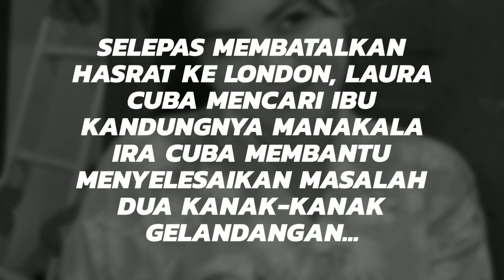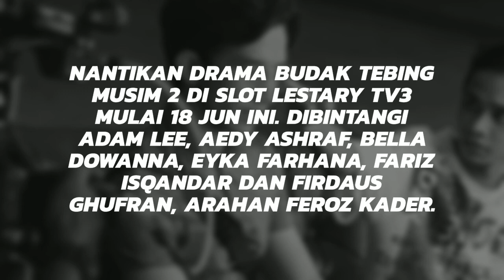BUDAK TEBING 2 lakonan Adam Lee, Aedy Ashraf, Bella Dowanna, Eyka Farhana, Fariz Isqandar - SINOPSIS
BUDAK TEBING MUSIM 2

Nantikan drama Budak Tebing Musim 2 di slot Lestary TV3 mulai 18 Jun ini. Dibintangi Adam Lee, Aedy Ashraf, Bella Dowanna, Eyka Farhana, Fariz Isqandar dan Firdaus Ghufran. Drama arahan Feroz Kader, terbitan Country Universal Sdn Bhd.

SINOPSIS

Budak Tebing 2 ialah kesinambungan drama Budak Tebing berkisarkan kehidupan Tongki, Arif dan Talam selepas gagal ke Pulapol (Pusat Latihan Polis).

Tongki perlu menjaga ayahnya sambil bekerja namun dia sering dikhianati. Arif pula terpaksa menghadapi kesulitan berhadapan dengan Yoyol yang enggan menerima kepulangan Afendi, ayah mereka yang muncul secara tiba-tiba.

Selepas membatalkan hasrat ke London, Laura cuba mencari ibu kandungnya manakala Ira cuba membantu menyelesaikan masalah dua kanak-kanak gelandangan yang akhirnya membawa kepada pendedahan sindiket dan dendam terhadap Budak Tebing.

DRAMA bersiri berkisar masalah sosial dalam kalangan remaja, Budak Tebing mendapat perhatian ramai sejak disiarkan.

Dengan rekod 10 juta penonton sepanjang 13 episod bersiaran dalam slot Lestary TV3 tahun lalu, Budak Tebing kini kembali dengan musim terbaharu.

Drama 13 episod ini menyaksikan gandingan semula pelakon utama Adam Lee (Arif), Aedy Ashraf (Tongki), Eyka Farhana (Ira), Bella Dowanna (Laura), Fariz Isqandar (Yoyol) dan Firdaus Ghufran (Talam).